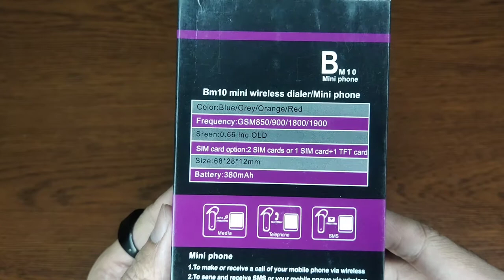সবথেকে ছোটো ফোন😱 | Mini mobile phone Unboxing & Review | Trendy Zahid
Thanks Everyone for watching our videos